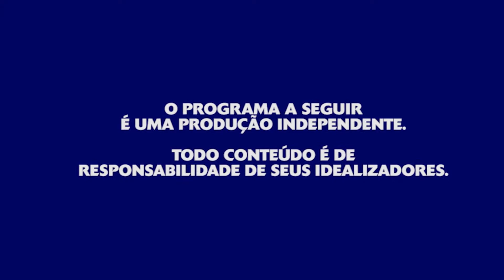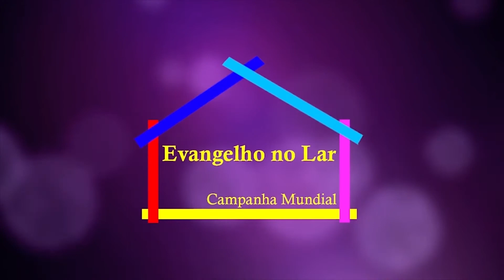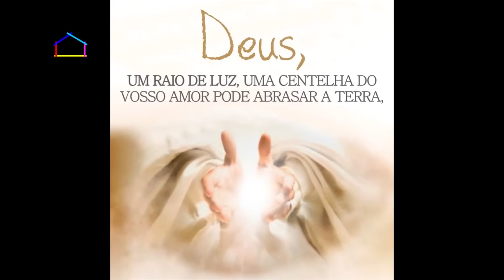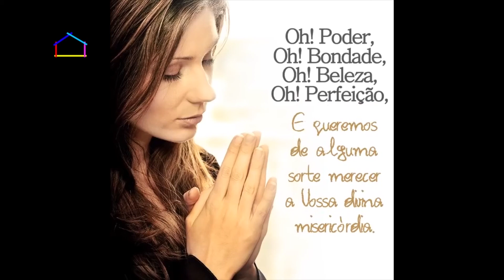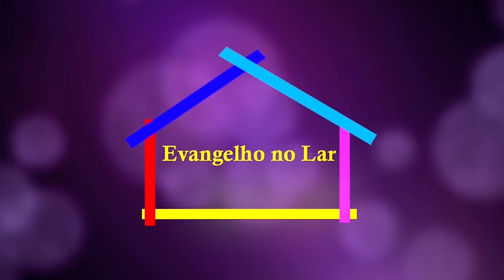Evangelho no Lar - Programa 0067 - 29/08/2020